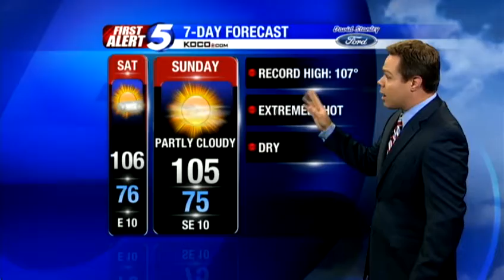Friday night forecast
KOCO meteorologist Rusty McCranie has your Oklahoma weather update for Friday night into the weekend.